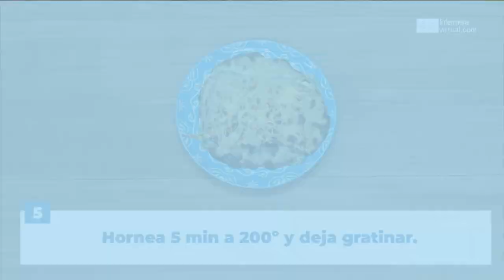Canelones de espinacas - receta 🥬🍽️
- 600g de espinacas frescas
- 50g de pasas
- 150g de piñones
- 1 diente de ajo escaldado
- 1 paquete de canelones
- Aceite de oliva virgen extra
- Queso para gratinar
- Sal, pimienta negra y nuez moscada

¡Buen provecho! 😋

¿Qué recetas te gustaría ver en Infermera Virtual?